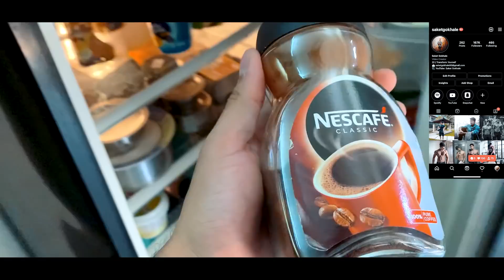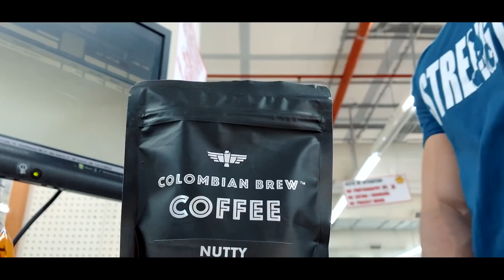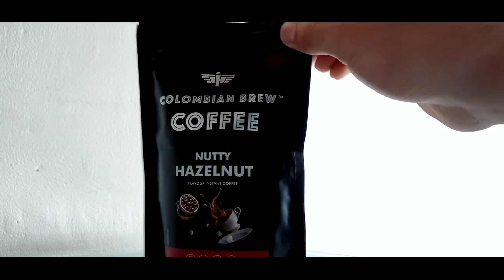BACK Day | Coffee, Cubing ‘n Chess | Stories From Lockdown: Day 4